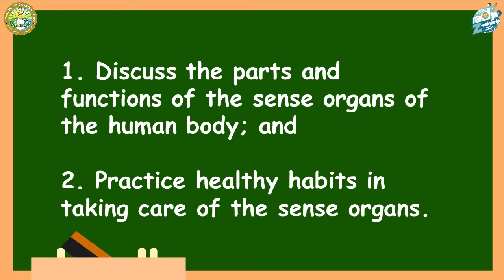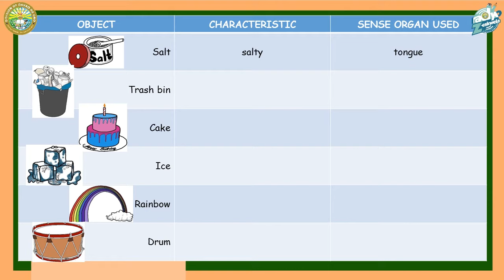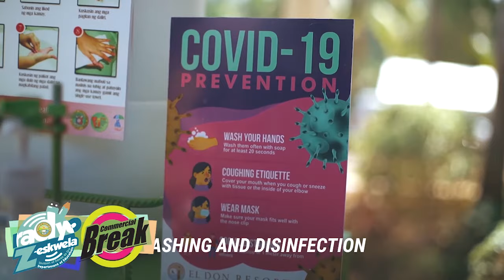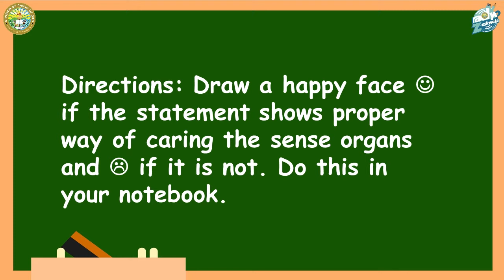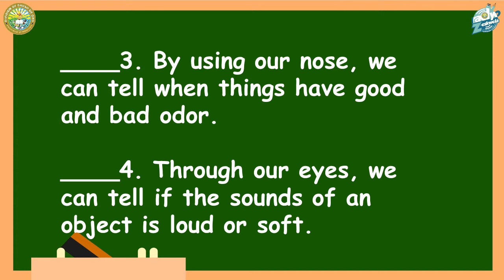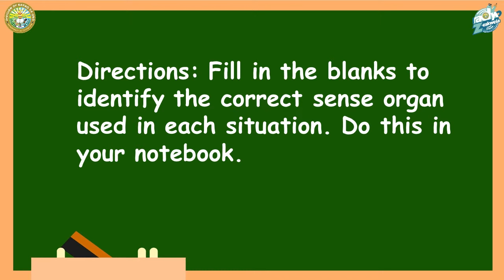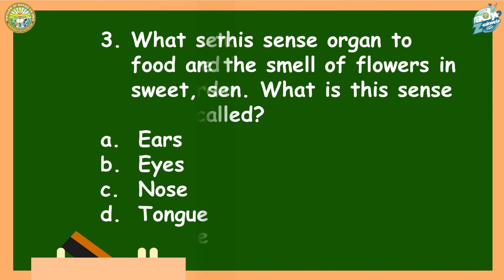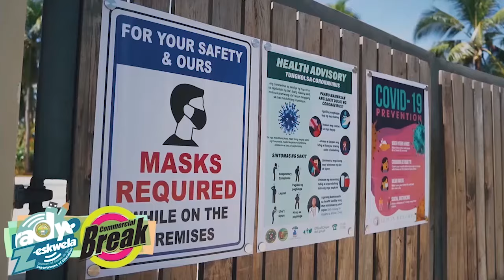SCIENCE 3 Quarter 2 - Human Sense Organ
Ma'am Cherry Rose D. Montero and Ma'am Jonalyn D. Leray